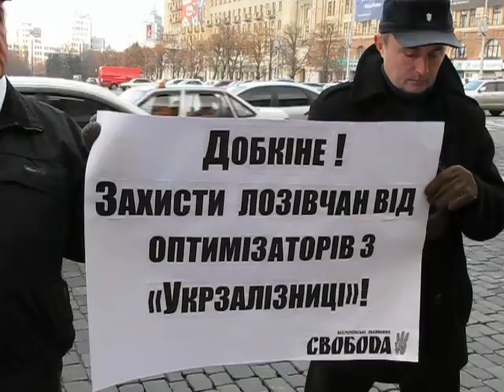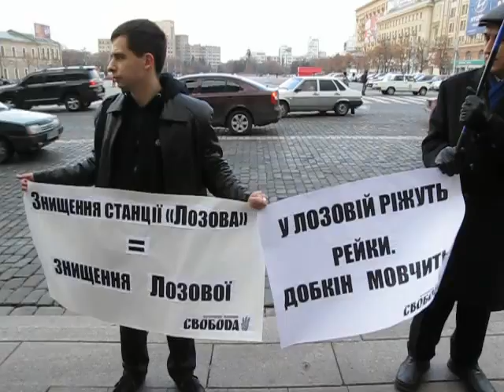Захист лозівчан 10-11-2011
10 листопада 2011 року активісти Харківської обласної організації Всеукраїнського об'єднання "Свобода" провели пікетування Харківської обласної державної адміністрації з вимогою до Михайла Добкіна негайно втрутитися в ситуацію із залізничним вузлом м. Лозова. Нагадуємо, під приводом організації швидкісного руху між Києвом та Донецьком "Південна залізниця" віднедавна провадить знищення вантажних парків станції Лозова.